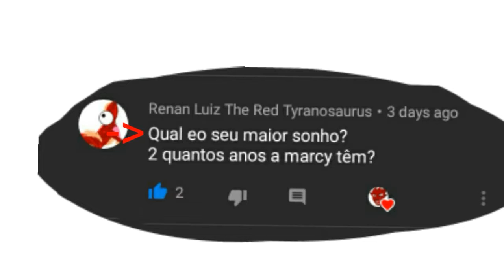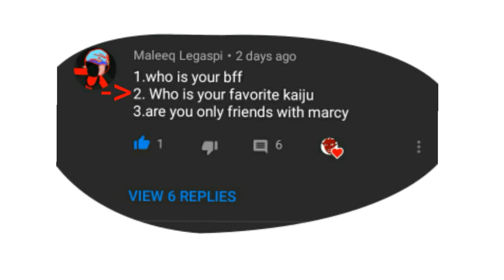QnA Answer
QnA